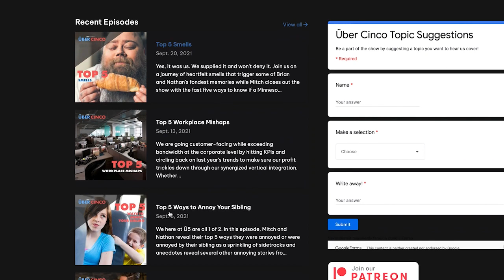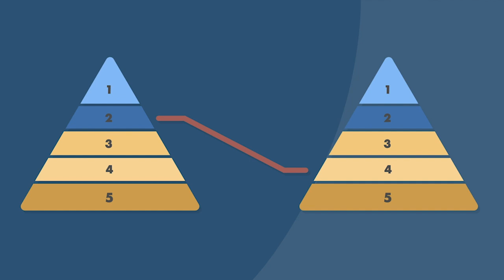Top 5 Combinations | Über Cinco Podcast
Mix 'n match, slap together, special recipe! Whatever that secret memorable sauce is, we're gonna lay it on the line this week. Nathan and Brian reveal their Top 5 Combo lists that have a lot less fast food on them than you'd think. Enjoy not one, but two staredowns this week and a Fast Five Solos from the Mr. Hostman, Mitch Brinkman.